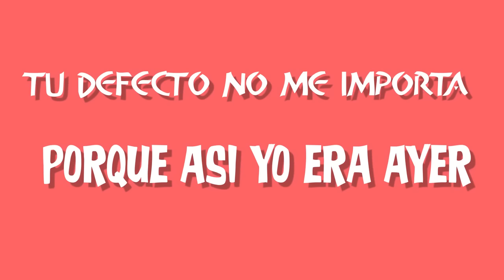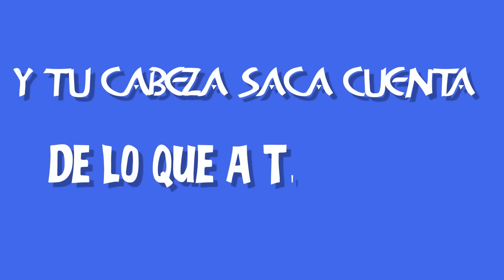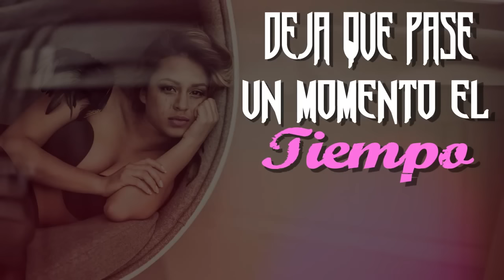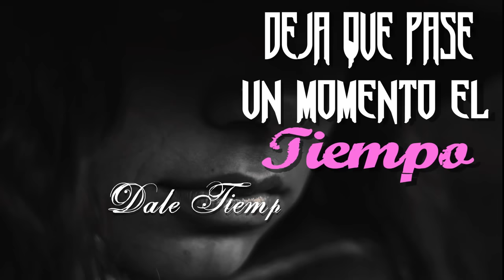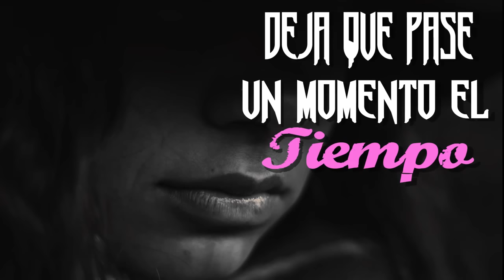Tito y La Liga - Tu Reflejo (Video Lyrics 2017)